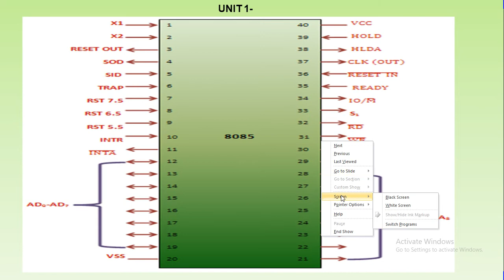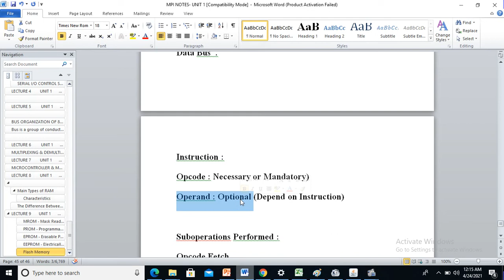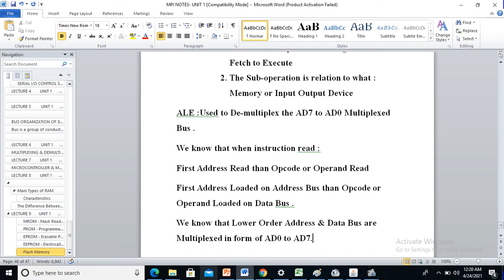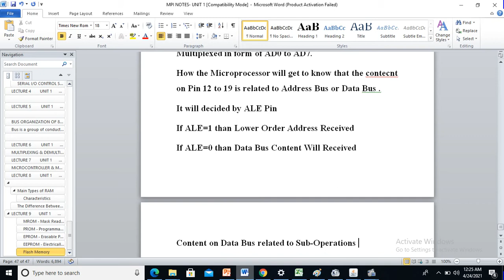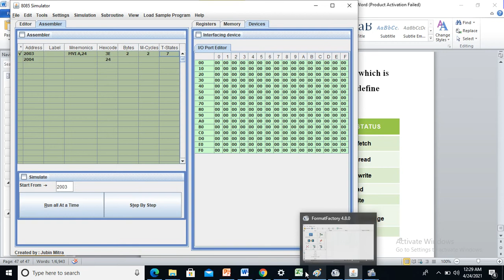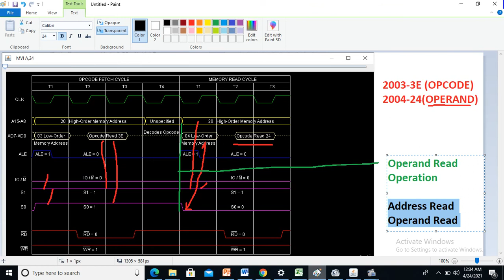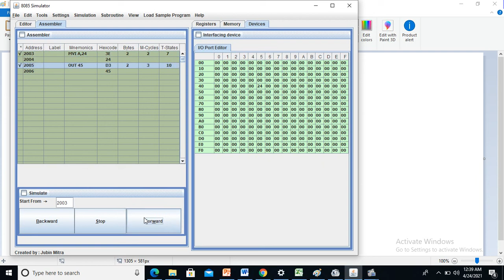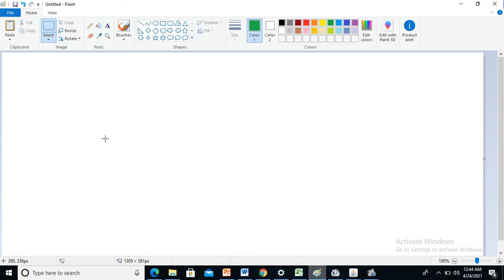MPI-4CS3-04 - LECTURE 7 -PIN DIAGRAM (STATUS SIGNAL PINS- PART 3)By Deepak Sharma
This Video will explain about the 8085  Pins ( Pin Number 29 & Pin Number 33) belonging to Status Signals i.e S0 & S1. @jietjodhpur5448 @swayamlearningpoint2827 @IITKharagpurJuly-is9ie @IITKharagpurOnline @TEQIP-IITK @IITKanpurNPTEL @Arya_College @AryaColleges @SKITJaipurOfficial @jecrcuvideo @RTUKOTAUTD @YOmakwana@iit @npteliitguwahati8283 @NPTELSpecialLectureSeries @TheEngineeringFamily @BharatAcharyaEducation @Ekeeda @ekeedacomputerengineering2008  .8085 Pin Diagram, Status Signals, Microprocessor , Exam Preparation